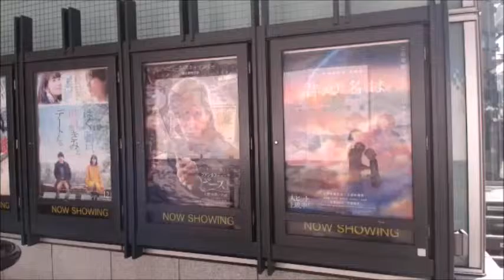【和道】 新宿で外配信【ふわっち】12/31